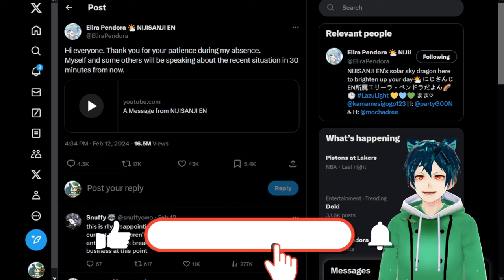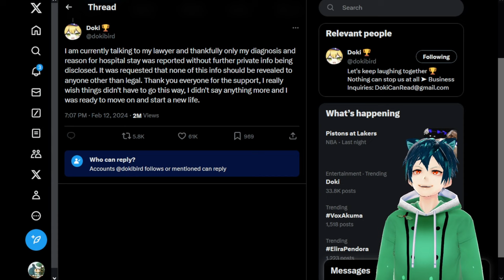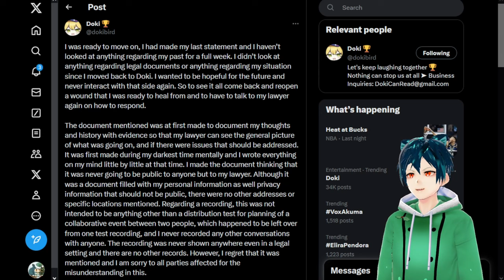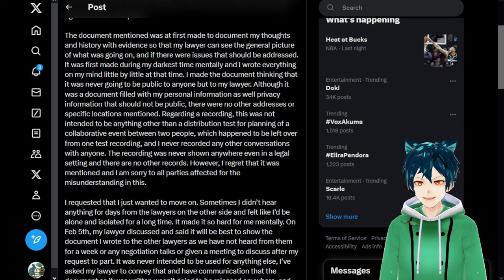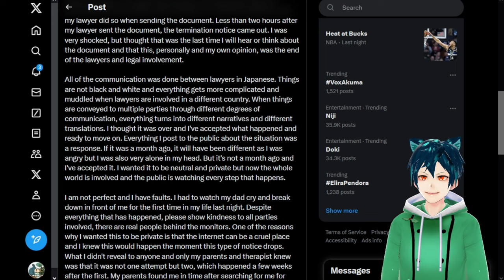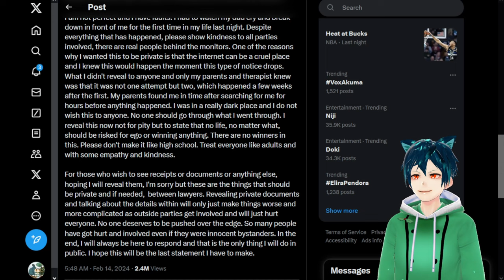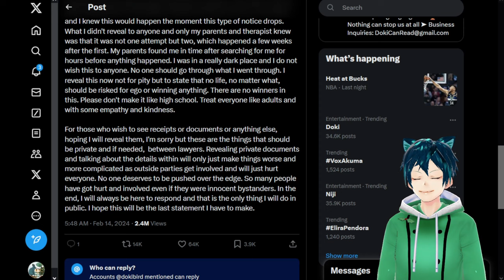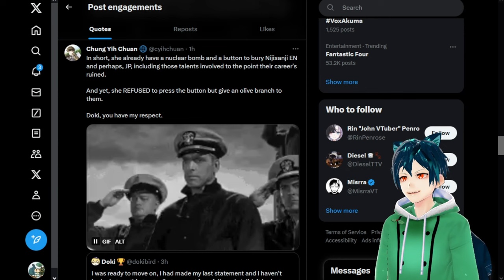Dokibird final response. she made not one but two attempts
Nijisanji made it worse again and Dokibird had to respond. now we know she tried twice! this is horrible

Are you even angrier at them now?
do you want this to end?
do you want a boycott?

00:00 Intro and background on dokibird vs nijisanji
03:09 Dokibird made 2 attempts, reading her words
12:40 Twitter responds to dokibird
14:10 comment, subscribe, like, watch vid, and enjoy your day